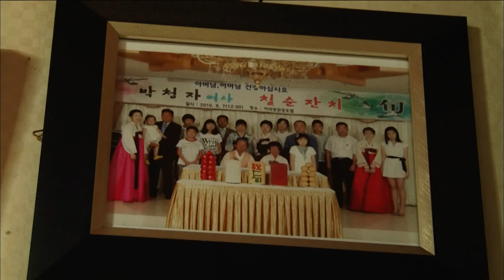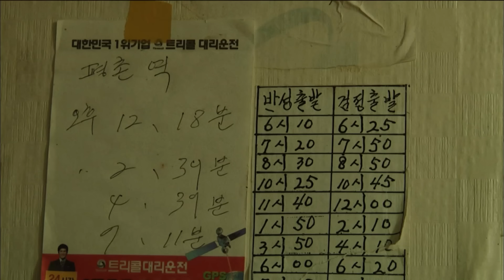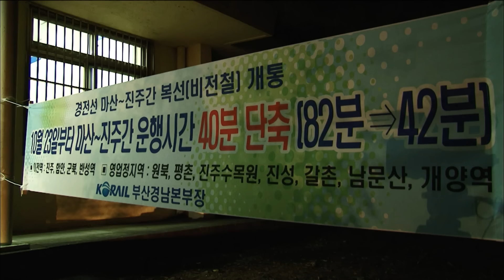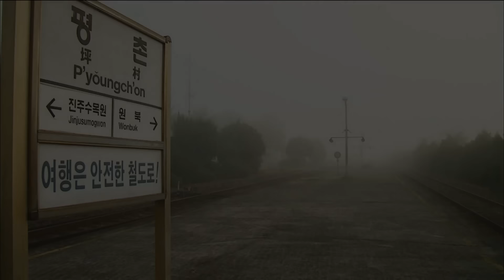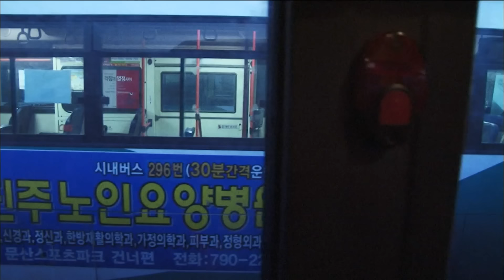추억의 경전선 평촌역에서 마산까지 농산물과 두부를 팔러 가셨던 두 할머니~ 기찻길 옆 하림댁과 의령댁 할머니의 삶 (KBS 20130115 방송)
■ 기찻길옆 이야기
진주 반성면의 기차역 옆에 사는 하림댁과 의령댁의 삶의 이야기.
경전선 기차를 타고 마산역까지 직접 농사지은 농산물과 두부를 팔러 가는 두 사람의
기차와 함께한 세월을 통해 삶의 두께를 느껴본다.

※ 이 영상은 2013년 1월 15일 방영된 [세상사는 이야기 - 기찻길옆 하림댁과 의령댁] 입니다.